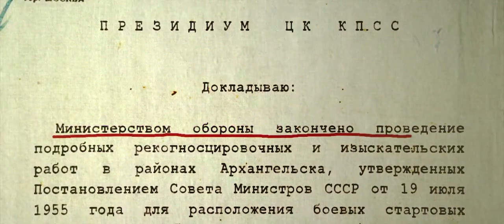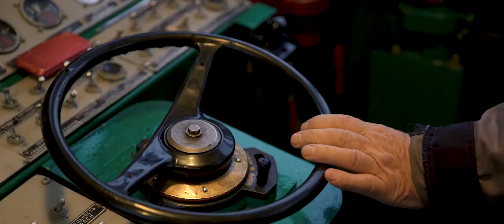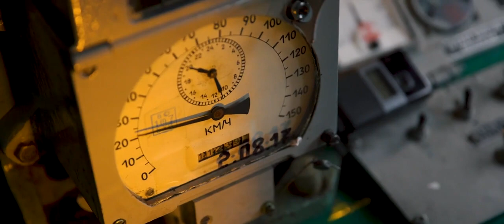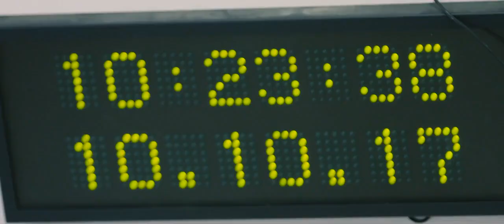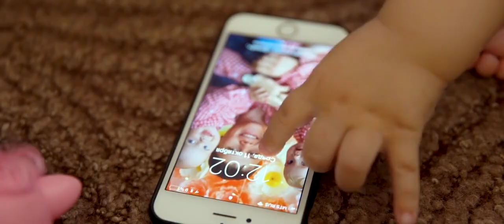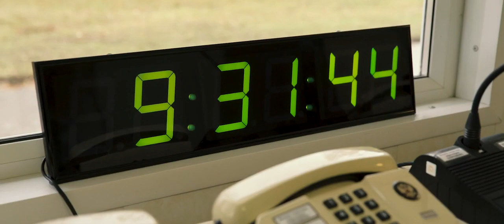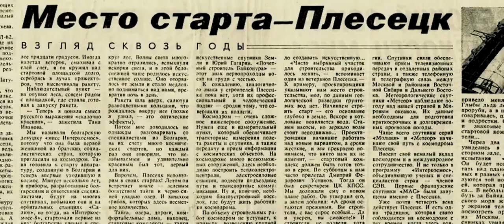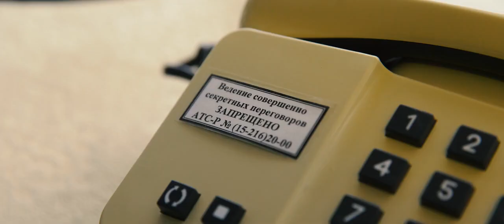Плесецк. Таёжный космодром (Фильм 2018)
Для поддержки канала 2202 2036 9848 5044